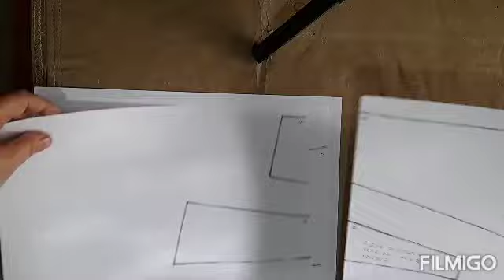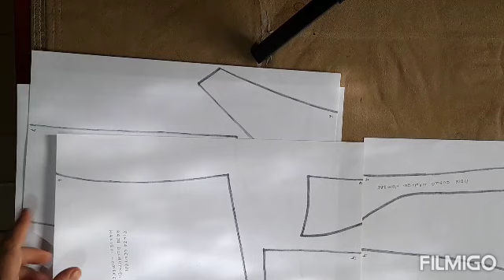TORSO DE MANIQUÍ DE HOMBRE (moldes en descripción)